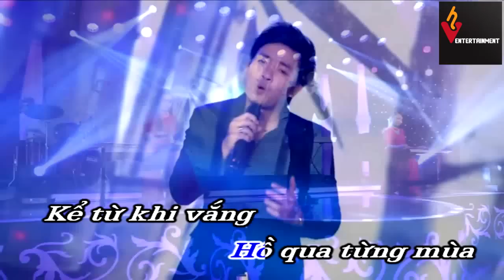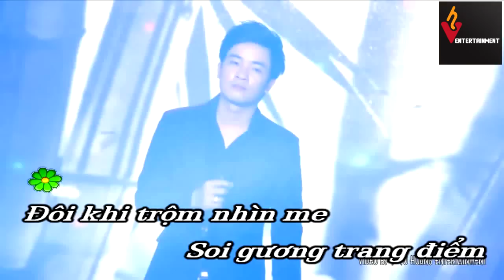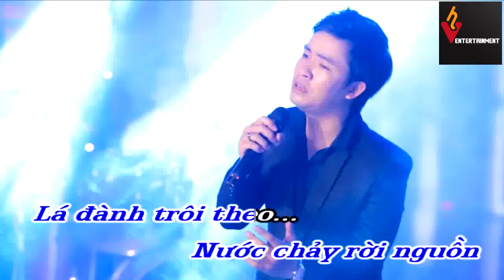[Karaoke - Beat] Trộm Nhìn Nhau - Thiên Quang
Record & mix : Võ Hoàng Studio
Director : Thiên Quang - Nhàn CD
Editor : Thiên Quang
D.O.P : Hải 94
VIDEO BY / VO HOANG ENTERTAINMENT